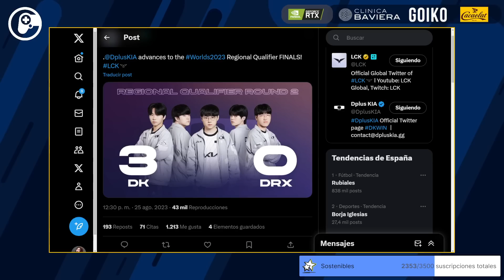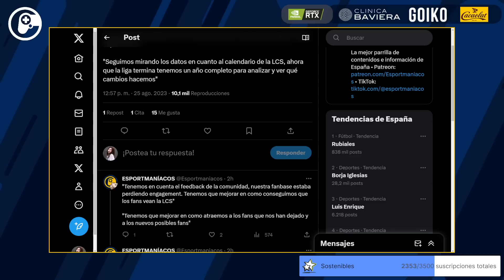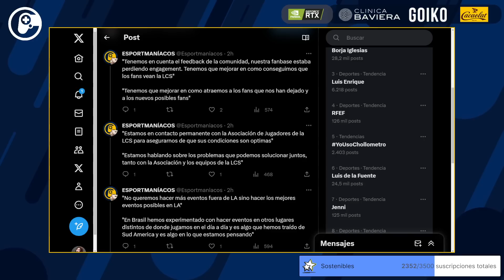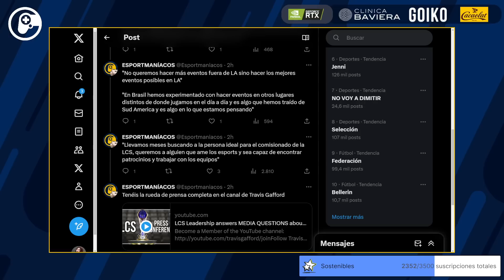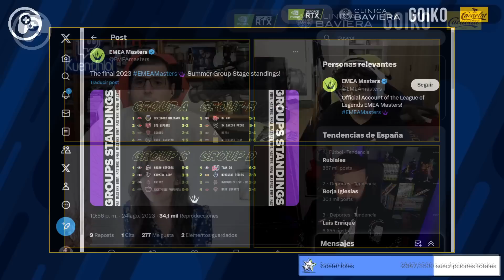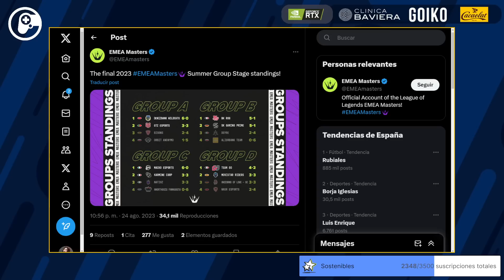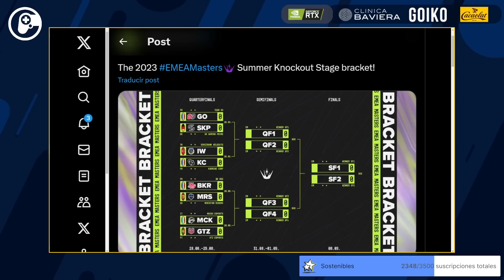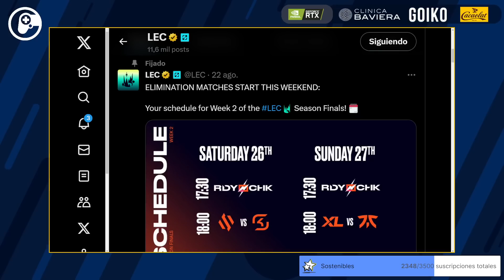¡Movistar Riders pasa de grupos! Previa de LEC y los jefes de la LCS hablan - Esportmaniacos 1819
00:00:00 Intro
00:15:58 Team Heretics vuelve al CoD
00:21:35 El regional de Corea
00:28:30 Los jefes de la LCS hablan
00:42:35 Repaso al EMEA Masters
00:51:05 Previa de LEC